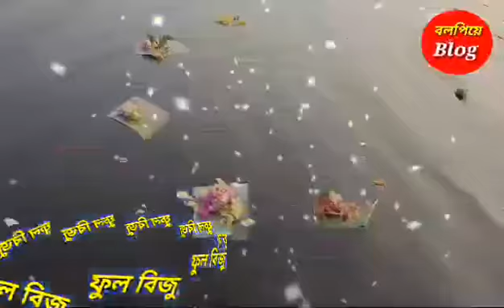Biju_Festival_2021